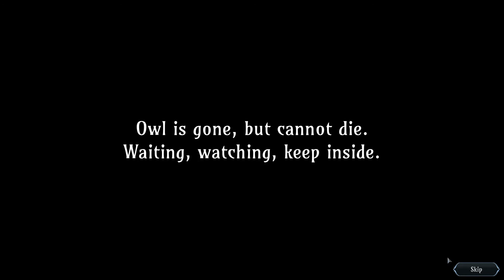100+ SPLASH CRIT BUILD! - Ring of Pain - Single Candle Run - PC Gameplay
Ring of Pain is a dungeon crawler roguelike with an attractive art style and unique music. Make your way through perilous dungeons while finding and upgrading your equipment along the way! With many playstyles and strategies to explore Ring of Pain has plenty of content for roguelike newbies and veterans to enjoy.